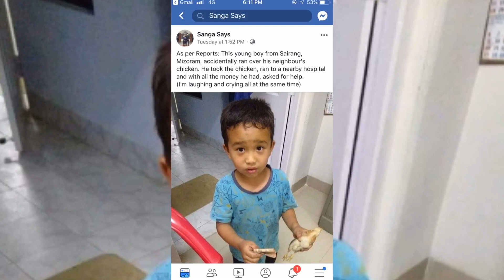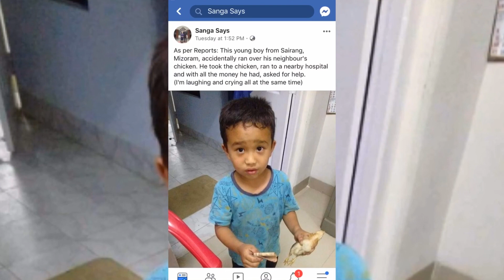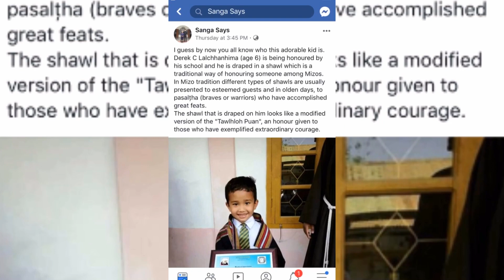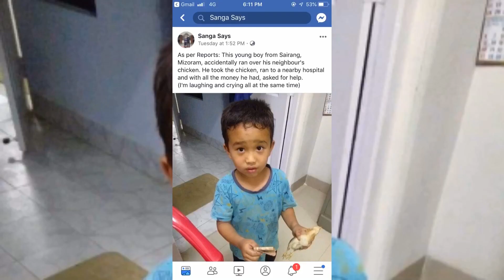Mizoram Boy Derek Full Story by First Facebook User "SANGA SAYS" on 93.5 Red Fm | Rj Akki | Pune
This little boy Derek C Lalchhanhima (age 6) from Mizoram accidentally ran over his neighbour chicken. The guilt-ridden boy took whatever money he had and rushed to a nearby hospital with all the money he had, asked for help. What happened after that? We tried to know before post went viral overnight from that first facebook user who posted this Kid Story with picture on Facebook, Shillong College Ast. Professor SANGA SAYS. on Redfm with Rj Akki

Follow Rj Akki Hashtag

Connect with Rj akki at his social media handles

Tune into "Red Ka Bachelor" Show on 93.5 Red fm, Mon to Sat 11am to 2pm, Bajaate Raho.